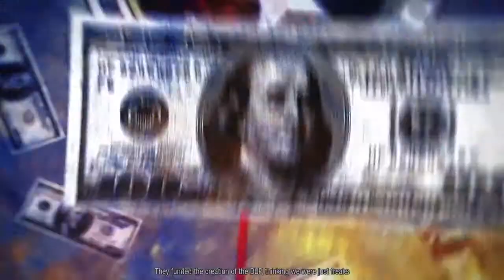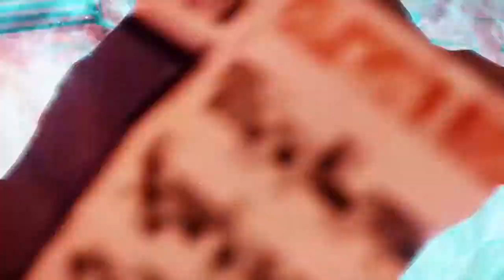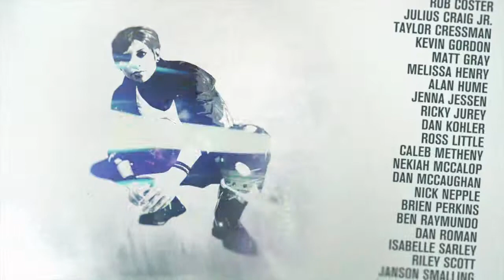Infamous Second Son Walkthrough Part 20 Ending - Gameplay Playthrough Hd (PS4 1080p)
Thanks for the support throughout the whole series guys. It's been great fun playing this game & I hope you guys also enjoyed yourself! :)

Infamous Second Son Includes Gameplay, Impressions, Walkthrough, Ps4, 1080p, Playthrough, Graphics, Next gen, Part 12, Ending, Cutscenes, Seattle, Delsin, Best looking game

This episode was a lot of fun to make & hope you all enjoy!

Please leave a like or Favourite as it really helps a lot guys! :)

Infamous Second Son is set seven years after the good ending of Infamous 2, in which Cole MacGrath activated the Ray Field Inhibitor (RFI) to destroy a Conduit (superhumans named for their ability to "channel" powers) named John White, also known as the Beast and cure the Plague. The explosion that resulted was originally thought to have killed all Conduits across the globe; however, those outside of the blast radius or with a natural resistance have survived. Fearing the Conduits' abilities after the destruction of Empire City, the US eastern seaboard and the worldwide economy, the Department of Unified Protection (DUP) is formed. Now, major cities across the United States are heavily monitored for Conduit activity, whom the DUP have labeled collectively as "bio-terrorists".